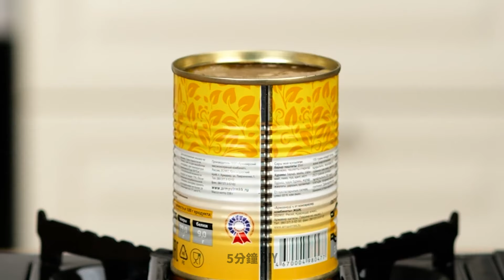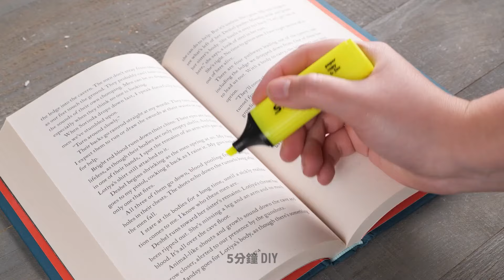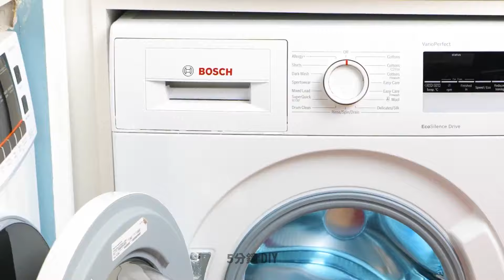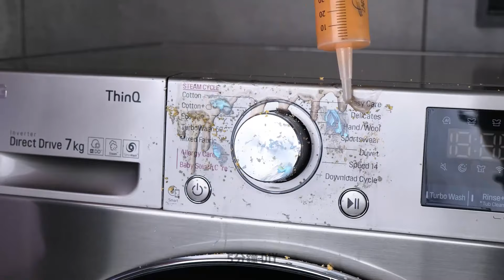天才家居小撇步讓您的生活更輕鬆🌟😎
透過這些天才技巧，揭開讓家庭生活更順利的秘密！從巧妙的儲存解決方案到快速的清潔技巧，讓您的日常生活變得更輕鬆、更有效率。 🏠✨